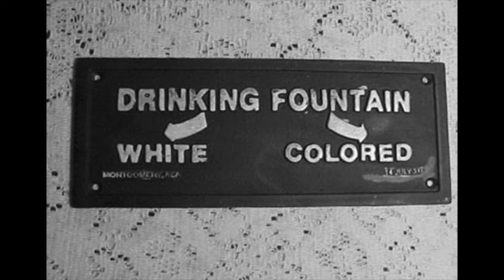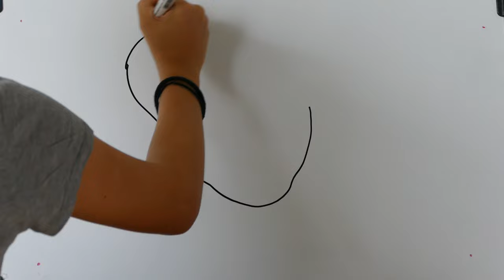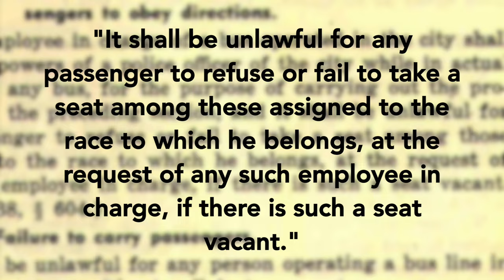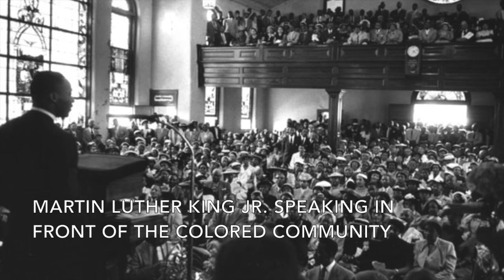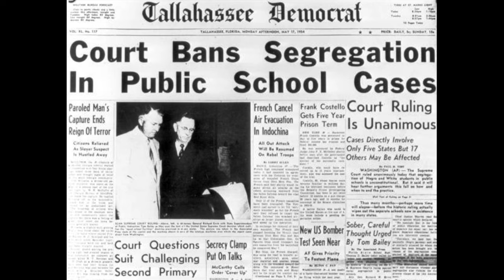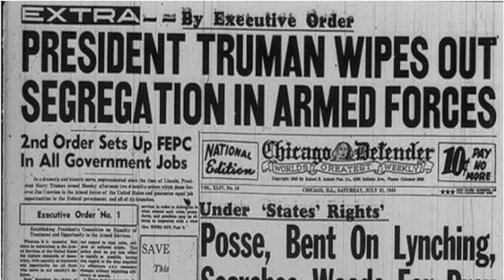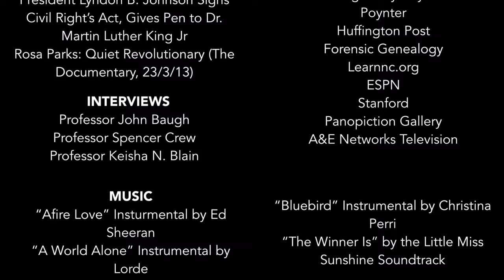Rosa Parks: The Resilient Catalyst (National History Day 2015)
Senior Individual Documentary entry for the National History Day Competition 2015

by Xamantha Tjakra